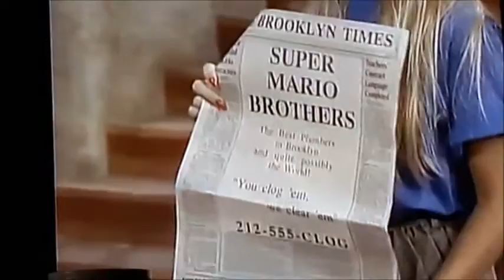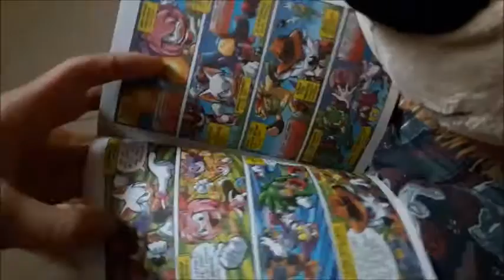SSL Movie: Fartdog!!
Fartdog cause's lots of things a lot today! Fartdog's day goes crazy!
Fartdog didn't know how to not be normal.
He still calls Kermit: "Donkey"
Fartdog gets very lucky to see his favorite show:
"Super Mario Bros. Super Show!" but the 1st episode.